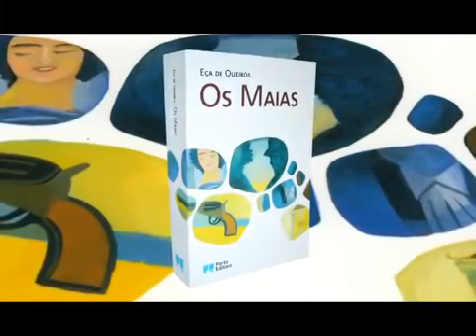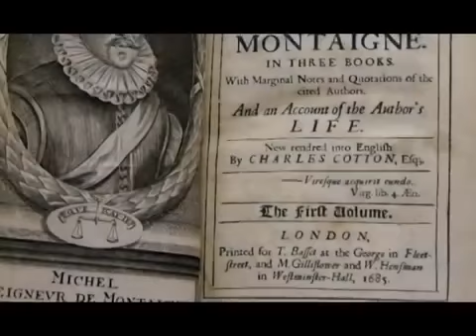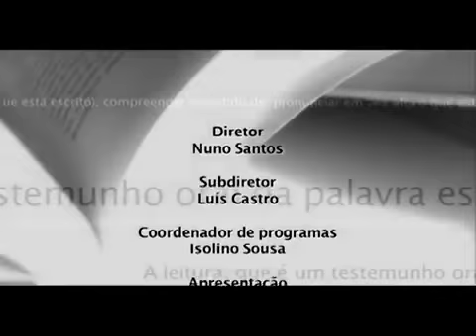Os livros da vida de João Lobo Antunes